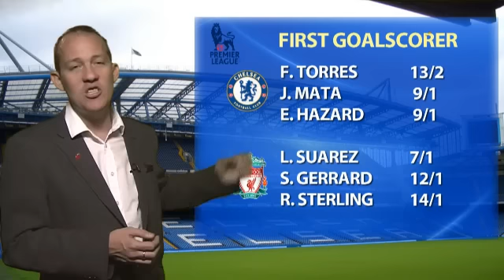Chelsea 1-1 Liverpool - The Punter Betting Preview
The Premier League fixture of the weekend sees a struggling Liverpool travel to Stamford Bridge to try and turn their season around.

Chelsea were knocked off the top spot last week after they could only manage a draw with Swansea, and will be favourites as they host the weakest-looking Liverpool side in years.

Join our panel of "Flash" Gordon Watson, Rory Jiwani and The Bet Butler for the best tips and advice.

Sports Tonight Live is the home of intelligent and opinionated sports debate. We broadcast the views of fans, experts, journalists and players - 24 hours a day, 7 days a week, together with the very best betting advice.

Also don't miss our live and exclusive action from the Polish Ekstraklasa. Every Friday, Sunday and Monday.

Our presenters include Ian Payne, Darren Lewis, and Ed Draper. Joined by the likes of Nigel Spackman, Perry Groves, Leroy Rosenior, Luther Blissett and Gordon Watson.